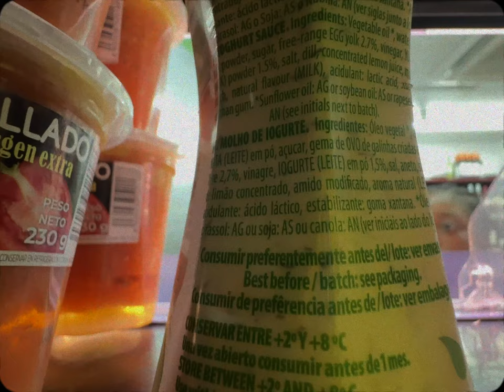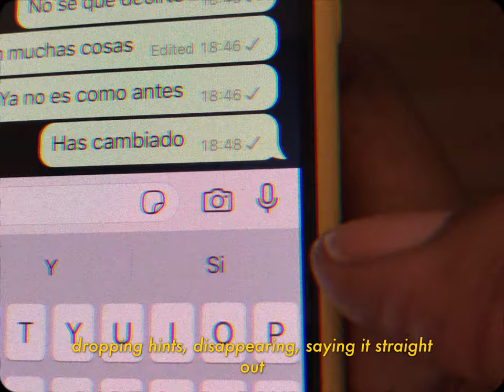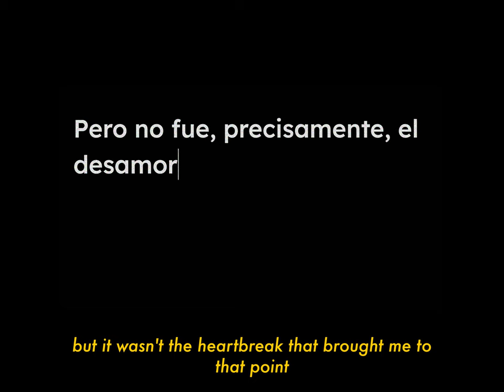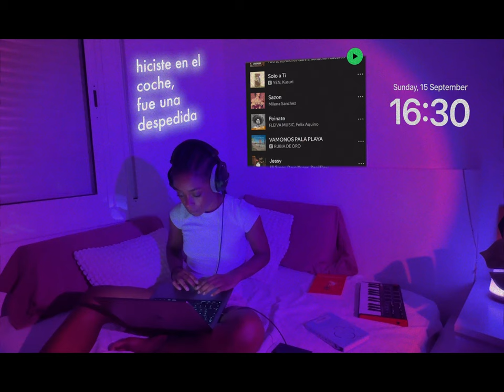Así Nació Mi Álbum "DESAMORES"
Hace 1 año empecé algo que me sorprendería.

¡Más videos pronto!

Capítulos:

0:00 Introducción
1:01 Shaku Dembow
1:35 Dónde Estás?
2:19 Por Primera Vez
2:47 Cambié
3:37 Solo a ti
4:19 Quiéreme
5:01 Volver
5:38 Ü Know it